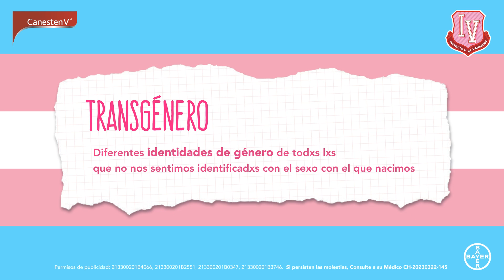¿Transgénero?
Resuelve esta y otras dudas sobre salud íntima en el Instituto V de Canesten